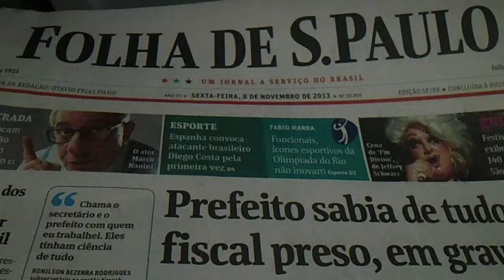I am heading to Brazil from Munich, Germany, with Lufthansa.